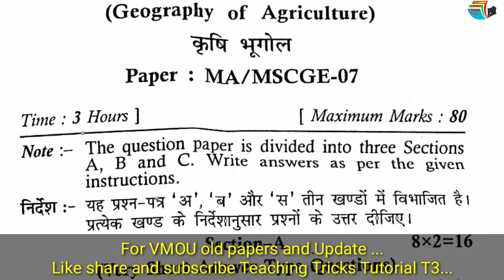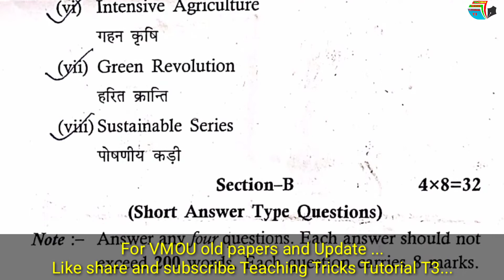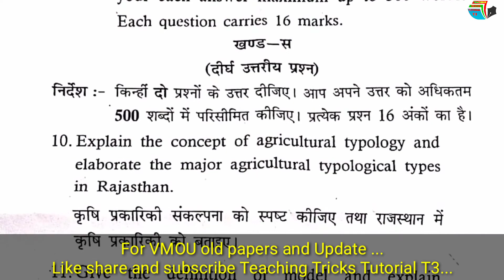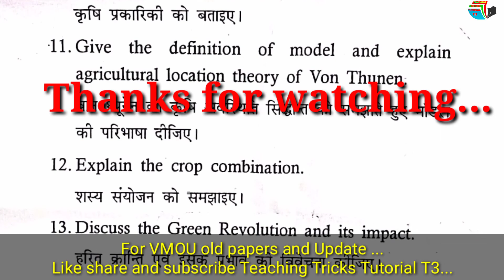MA/MSCGE-07। कृषि भूगोल ।Geography of Agriculture। Vmou old paper। June 2020 exam। VMOU । Geography।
Vardhaman mahaveer open University (VMOU)
वर्धमान महावीर खुला विश्वविद्यालय कोटा द्वारा आयोजित
M.A./M.Sc. भूगोल Geography final के लिए आयोजित जून 2020 ka paper 07 कृषि भूगोल Political geography  का प्रश्नपत्र बताया गया है।